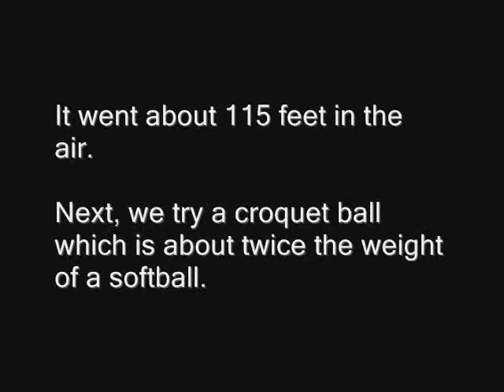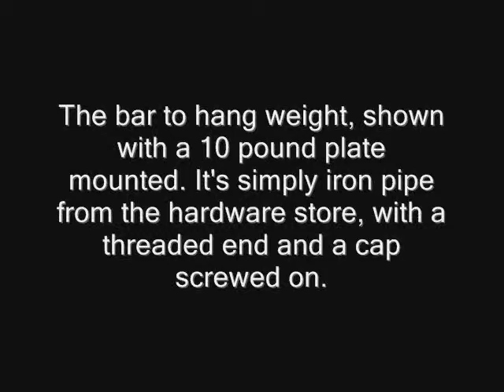Small Trebuchet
This is a small trebuchet for my daughter's physics project. It was our first attempt at building one of these things. If you build one, make sure to allow time for tuning and modifications. Our first launch was only 30 ft with 35 lbs. weight, but after tuning and adding 20 more lbs. we achieved 115 feet. With more weight and tuning I know that even more distance is possible. It only has a 4:1 ratio at present. Very consistent results. The wheels are more for transport than anything. We have launched it on concrete and ithe whole unit rocks back and forth rolling slightly.